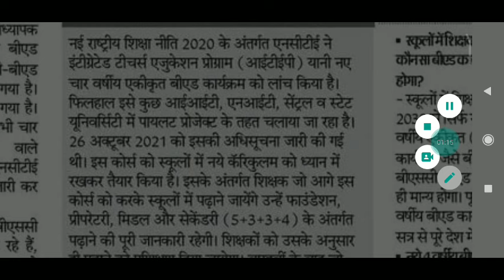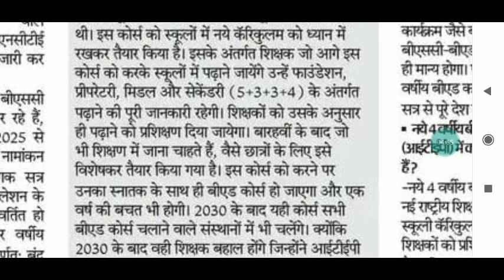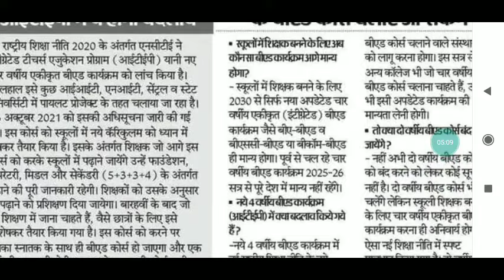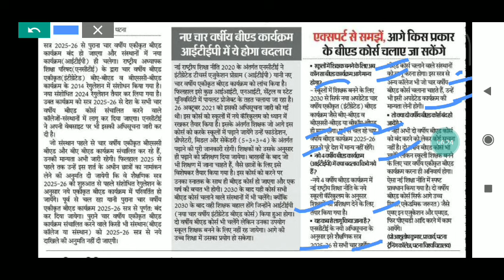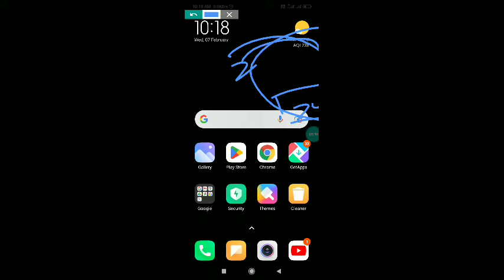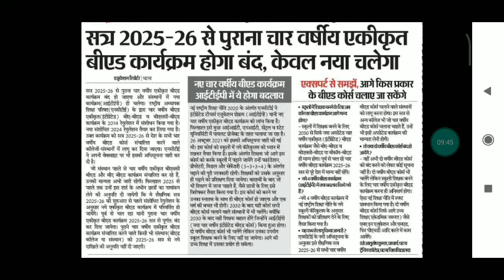Bed Course 2024-26,25-2025-26 करने वाले मे हो गयी नयी बदलाव ..हो जाए सावधान हो Bed new Rule explain